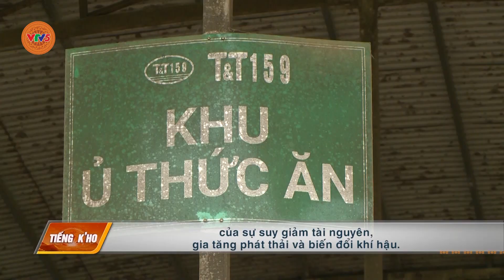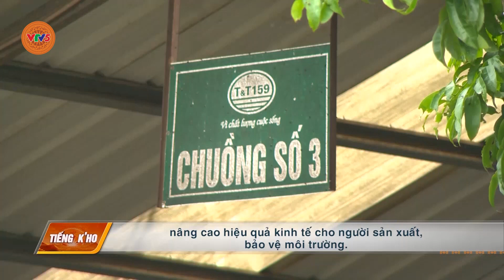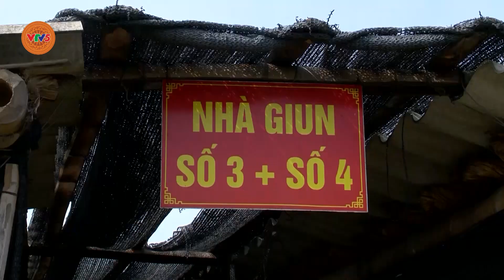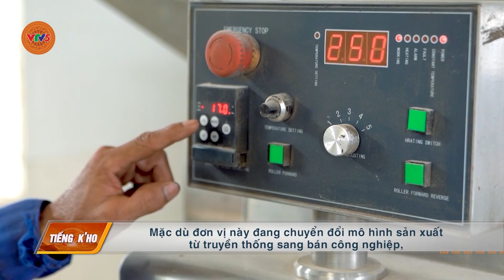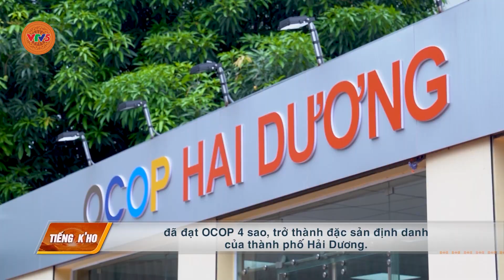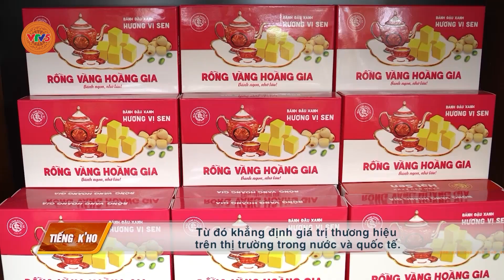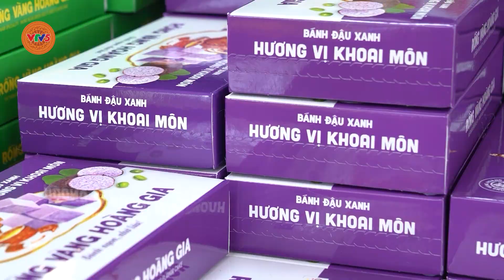[TIẾNG CƠ HO] KINH TẾ TUẦN HOÀN | VTV5